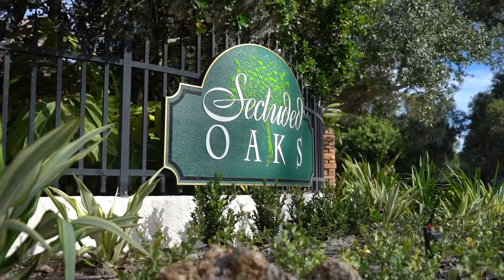7980 Century Oak Dr, Sarasota, FL 34241, USA